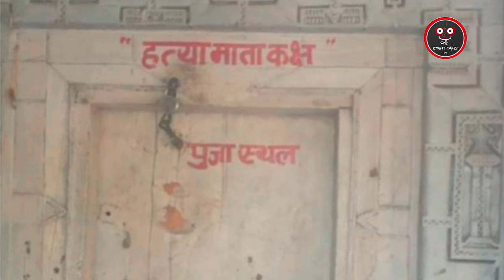କାହିଁକି ଦେବୀ ମାଙ୍କ ଦର୍ଶନ କରିବାକୁ ଭୟ କରନ୍ତି ? ! Divotional Mystery in odia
ଦେବୀ ମାଙ୍କ ଦର୍ଶନ କରିବାକୁ ଭୟ କରନ୍ତି🕉️

ଭାରତର ବିଭିନ୍ନ ମନ୍ଦିର ଦର୍ଶନ ରହସ୍ୟ ମୟ ଏବଂ ଗୁପ୍ତରହ ଶିୟ

ଦର୍ଶକ ବନ୍ଧୁ ଆଜି ଆପଣଙ୍କୁ ହୀମା ନଚଲ୍ ପ୍ରଦେଶ

ଥିବା ଏମିତି ଏକ ରହସ୍ୟ ମନ୍ଦିର ବିଷୟରେ ଜଣେଇବି

ଏହି ମନ୍ଦିର କବାଟ ବର୍ଷରେ ଗୋଟିଏ ଦିନ ଖୋଲି ଥାଏ

ଏହି ମନ୍ଦିର କାହାଣୀ ରହସ୍ୟ ଚମତ୍କାର ବିଚିତ୍ର

ଲୋକେ ଏହି ମନ୍ଦିର ରେ ଥିବା ଦେବୀ ମାଙ୍କ ଦର୍ଶନ କରିବାକୁ ଭୟ କରନ୍ତି

ହଁ ଦର୍ଶକ ବନ୍ଧୁ ଆପଣ ଠିକ ଶୁଣି ଛନ୍ତି

ଭିଡିଓ କୁ ଶେଷ ପ୍ରଜନ୍ତ ଦେଖନ୍ତୁ

କାହିଁ କି ବର୍ଷ କୁ ଥରେ ଦେବୀ ମାଙ୍କ ମନ୍ଦିର ଖଳଯାଏ

ଲୋକେ କାହିଁ କି ଦେବୀ ମାଙ୍କୁ ଦର୍ଶନ କରିବା କୁ ଭୟ କରନ୍ତି

କୋଣ ରହିଛି ରହସ୍ୟ

ଚାଲନ୍ତୁ ଭିଡିଓ ଆରମ୍ଭ କରିବା

ନମସ୍କାର ଦର୍ଶକ ବନ୍ଧୁ ଆପଣଙ୍କୁ ଶୁଆ ଗତ ଭକ୍ତି ଆନନ୍ଦ ଓଡ଼ିଆ ଟିଭି କୁ

ଆଜି ଆପଣଙ୍କୁ ଜଣେଇବି ଭାରତରେ ଥିବା ରହସ୍ୟ ହତୀୟା କାରୀ ଦେବୀ ମନ୍ଦିର

ଆପଣ ଶୁଣିଲି ଲେ ଆଚର୍ଯୟ ଚକିତ ହେବେ

ହତୀୟା କାରୀ ମନ୍ଦିର ହିମାଚଳ ପ୍ରଦେଶ ମଣ୍ଡି ରେ ସ୍ଥିତ

ହେଇ ଜିଲ୍ଲାକୁ ପ୍ରୁବରୁ ଶୁଖିତ ନାମରେ ଜଣା ଯାଏ

ସୁନ୍ଦର ସୁନ୍ଦର ପାହାଡ଼ ମନ୍ଧରେ ମହା ମାଇ ଦେବୀ ଙ୍କ ମନ୍ଦିର ଅଛି

ଏହି ମନ୍ଦିର କବାଟ ବର୍ଷରେ ଗୋଟିଏ ଥର ଖୋଲି ଥାଏ

ମନ୍ଦିରେ ସ୍ଥାପିତ ଦେବୀ ମାଙ୍କ ସହ ଏକ ଘଟଣା ଘୋଟିଥିଲା

ଯାହା ଫୋଲରେ ଦେବୀ ମା ହତୀୟା କାରୀ ଦେବୀ ଵୋନି ଗଲେ

ହତୀୟା କାରୀ ଦେବୀ ମା ଏକ ଗାଆଁ ଉପରେ ଅସୀମ କୃପା ଅଛି

ଅଲଗା ଗାଆଁ ରୁ ଲୋକ ଏହି ଗାଁ କୁ ଆସିବାକୁ ଭୟ କରନ୍ତି

ଚାଲନ୍ତୁ ଜାଣିବା ଦେବୀ ମା କିପରି ହତୀୟା କାରୀ ବନୀ ଗଲେ

ଏବଂ କଣ ରହିଛି ମନ୍ଦିର ଦର ବ୍ରାଜା ପଛର ରହସ୍ୟ

ଲୋକେ କୁହନ୍ତି: ରାଜଙ୍କ ଝିୟ ରାଜ କୁମାରୀ ଚନ୍ଦ୍ରା ବୋତି ପିଲା ଦିନରୁ ଶିବ ପାର୍ବତୀ ଙ୍କ ଅନ୍ୟ| ଅନ୍ୟ ଭକ୍ତ ଥିଲେ

ରାଜ କୁମାରୀ ଶୀତ ଦିନେ ରୁମ୍ ଭିତରେ ସାଙ୍ଗ ସାଥୀ ଙ୍କ ସହିତ ଖେଳୁ ଥିଲେ

ଖେଳୁ ଖେଳୁ ରାଜ କୁମାରୀ ଙ୍କ ସାଥୀ ପୁରୁଷ ରୁପ ଧାରଣ କରିଲା

ରାଜ ପୁର ହିତ୍ ରୁମ୍ ବାଟ ଦେଇ ଯାଉ ଥିଲେ

ରାଜ ପୁର ହିତ୍ ଦେଖିଲେ ଯେ ରାଜ କୁମାରୀ ଜଣେ ଅଚିହ୍ନା ପୁରୁଷ ସହିତ ଖେଳୁ ଛନ୍ତି

ପୁର ହିତ୍ ତୁରନ୍ତ ରାଜା ଙ୍କ ପାଖକୁ ଜାଇ ସବୁ କଥା ଜଣେଇ ଲେ

ତାପରେ ରାଜା କ୍ରୋଧିତ ହୋଇ ଗଲେ

ତୁରନ୍ତ ରାଜା ରାଜ କୁମାରୀ ଙ୍କୁ ଶୀତ କାଳୀନ ରାଜ ଧାନୀ ବାଙ୍ଗଲା ଦେଶ ପଠେଇ ଦେଲେ

ତାପରେ ଚନ୍ଦ୍ରା ପତି ନିଜକୁ ପୋବିତ୍ର ସାବ୍ୟସ୍ତ କରିବା ପାଇଁ

ଭୟଙ୍କର କଦମ ଉଠେଇ ଲେ

ଶିଳା ଖଣ୍ଟ କୁ ଗୁଣ୍ଡ କରି ଖାଇ ଦେଲେ

ରାଜ କୁମାରୀ ଙ୍କ ମୃତୁ ହେଇ ଗୋଲା

ଆଜି ବି ଏହି ଶିଳା ବାଙ୍ଗଲା ଦେଶ ରେ ଦେଖି ବାକୁ ପାଇବେ

ଗୋଟେ ଦିନ ରାଜ କୁମାରୀ ରଜାଙ୍କ ସପ ନରେ ଆସିଲେ ସୁବୁ ଘଟଣା

ରାଜା ଙ୍କୁ କହିଲେ ଏବଂ ମୋର ମୃତୁ ଶରୀର ମା ମହା ମାଇ

ମନ୍ଦିର ପାଖରେ ପୁତି ଦବେ

୪ ମାସ ପରେ ପୁଣି ମୋ ସରିର ବାହାର କରିବେ

ଯଦି ମୁଁ ପୋବିତ୍ର

ମୋର ଶରୀର ସେମିତି ରହିବ

ଯଦି ମୁଁ ଅପ ବିତ୍ର ମୋ ଶରୀର ଶଢ଼ୀ ଜୀବ

ତାପରେ ରାଜା ତୁରନ୍ତ ରାଜ ପୁର ହିତ ଙ୍କୁ ଡକେଇଲେ

ସପନ ରେ ଦେଖି ଥିବା ସବୁ କଥା କୋଇଲେ

ରାଜା  ପୁର ହିତ ଙ୍କ ପରା ମସ ପାଇଁ ତୁରନ୍ତ ବାଙ୍ଗ|ଲ| ଦେସ ଚାଳି ଗଲେ

ବାଙ୍ଗ|ଲ| ଦେସ ପୋହଞ୍ଚିବା ପରେ ଜାଣିଲେ ଚନ୍ଦ୍ରା ବୋତୀ ଆତମ ହୋତୀୟା କରି ଦେଇଛି

ତାପରେ ଚନ୍ଦ୍ରା ବୋତୀ ଙ୍କ କିହିବା ଅନୁସାରେ ରାଜା ମା ମହା ମାଇ ଦେବୀ ଙ୍କ ମନ୍ଦିର ପାଖରେ ପୂତି ଦେଲେ

୪ମାସ ପରେ ମାଟି ଖୋଲିଲେ ରାଜା ଦେଖିଲେ ଚନ୍ଦ୍ରା ବତି ଙ୍କ ଶରୀର ସୁର ଖିତ ଅଛି

ଏହା ପ୍ରମାଣିତ ହେଲା ଚନ୍ଦ୍ରା ବତି ପିବିତ୍ର ଥିଲେ

ପୁର ହିତ  କଥା ଭୁଲ ଥିଲା

ତାପରେ ଶିବ ପାର୍ବତୀ ମନ୍ଦିର ବନେଇ
ଚନ୍ଦ୍ରା ବତି ଙ୍କ ଅତିମ୍ ସଂସ୍କାର କୋରା ଗୋଲା

କୁହା ଯାଏ ପୁର ହିତ ଏହି ମନ୍ଦିର କୁ ପୁଜା କରିବା ପାଇଁ

ଆସି ବାକୁ ଡରନ୍ତି

କାଳେ ଚନ୍ଦ୍ରା ବତି ଭୁଲର ଦଣ୍ଡ ଦେଇ ଦେବେ

ସେଥି ପାଇଁ ଏହି ମନ୍ଦିର ବନ୍ଦ ରହି ଥାଏ

କେବଳ ବର୍ଷ କୁ ଥରେ ଦୁର୍ଗା ପୂଜା ଦିନ ଖୋଲା ଯାଇ ଥାଏ

ଦର୍ଶକ ବନ୍ଧୁ ଆପଣଙ୍କୁ ଏହି ଭିଡିଓ କେମିତି ଲାଗିଲା ନିଚିତ

ଜଣେଇ ବେ

ପୁଣି ଦେଖା ହେବା ଆଉ ଗୋଟେ ଚମତ୍କାର ଭିଡିଓ ରେ

BHAKTIANANDAODIATV is one of the odisha,s Leading information channel covering the Divotional video in Bhakti video

Welcome to Bhakti Ananda Odia TV, your ultimate destination for enriching and spiritual content in the Odia language! Our channel is dedicated to spreading the message of devotion, faith, and divine love through a variety of engaging and enlightening videos.

©️Bhakti Ananda Odia TV Digital Live